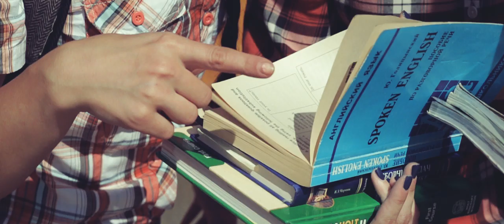Julia Gaika presents "American high-school" dance video. Jazz-funk choreography.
Welcome to the high school!)) Watch in HD!

Camera - Konstantin Sazhin
Dancers: Mary Miroshkina, Guzzi Gumerova, Nikki Bessonov, Lyuba Sitnikova, Pablo Savinovskih, Ann Fomina, Serezhka Ostapchuk, Lennon Muravyova, Julia Gaika

P.s. - We do not have any rights for this music, we've just used it for inspiration.